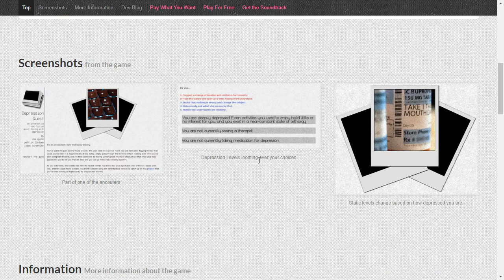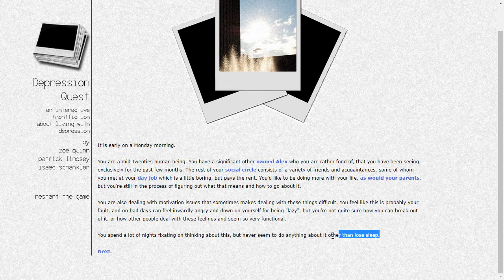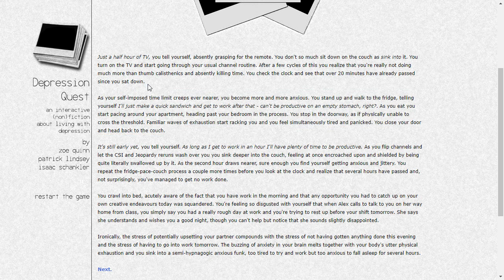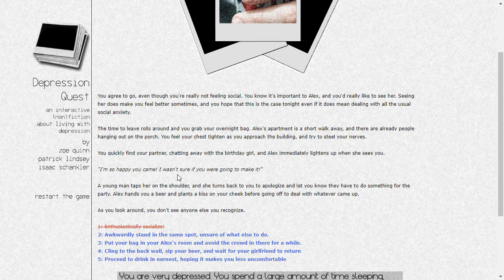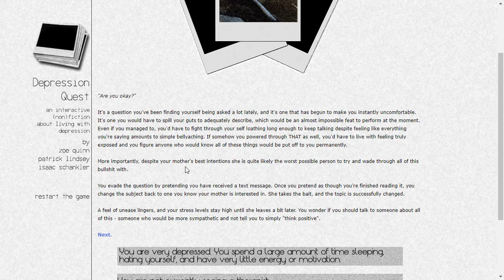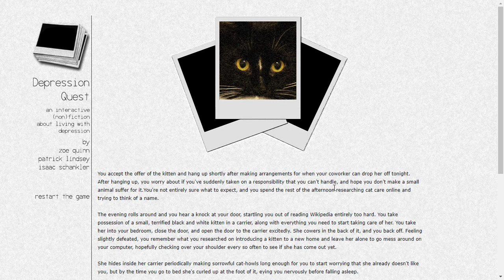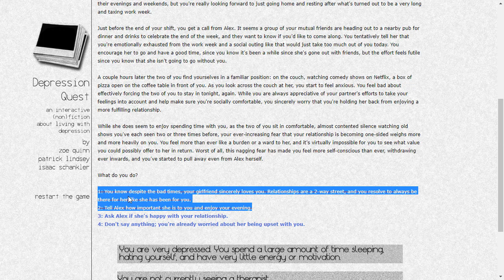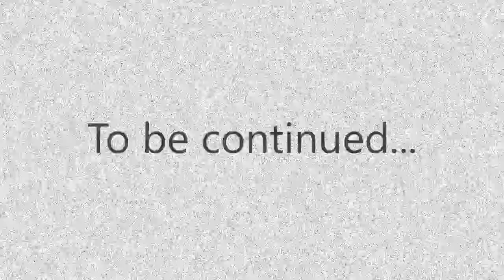DEPRESSION QUEST (Часть 1 из 3) ~ GREEN DUCK GAMING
Игра на самых передовых технологиях — HTML и CSS.